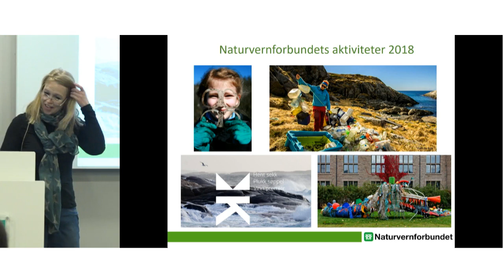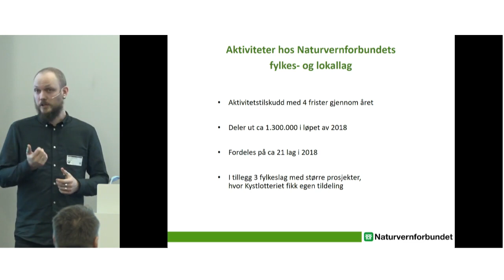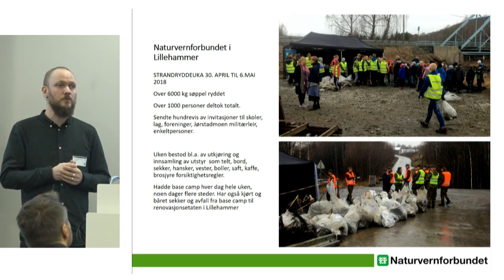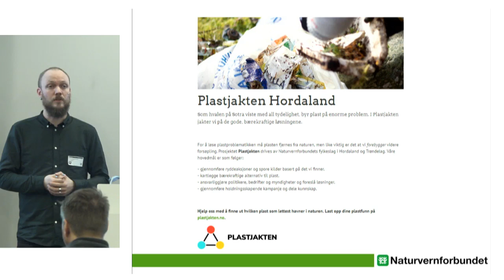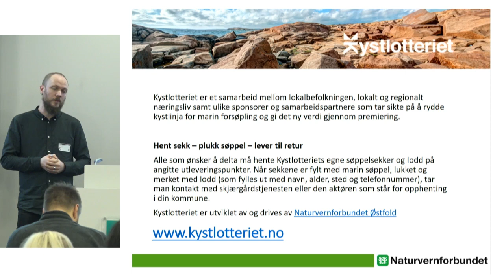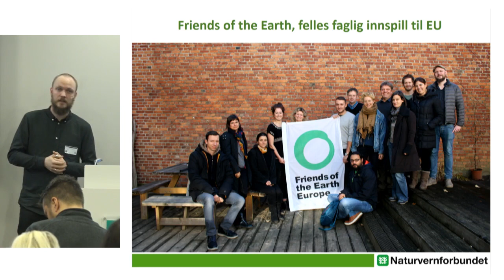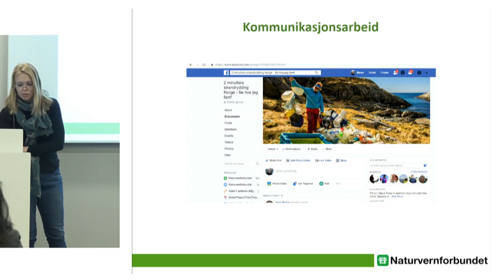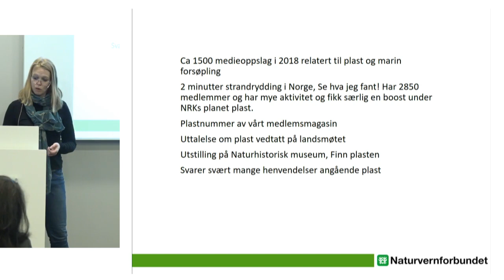Presentasjon av utvalgte prosjekter: Martin Brandtzæg og Maren Esmark, Naturvernforbundet